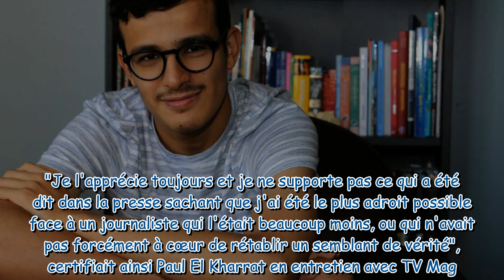"Je ne tourne pas totalement la page" : Paul El Kharrat fait machine arrière après ses propos sur Je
"Je ne tourne pas totalement la page" : Paul El Kharrat fait machine arrière après ses propos sur Jean-Luc Reichmann